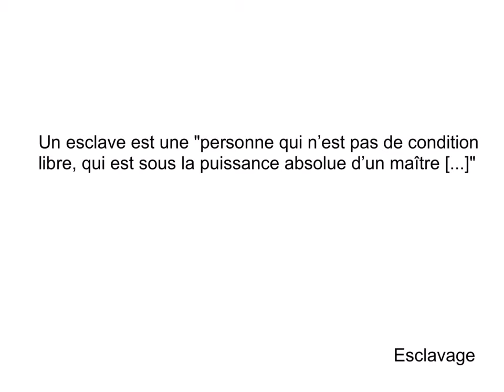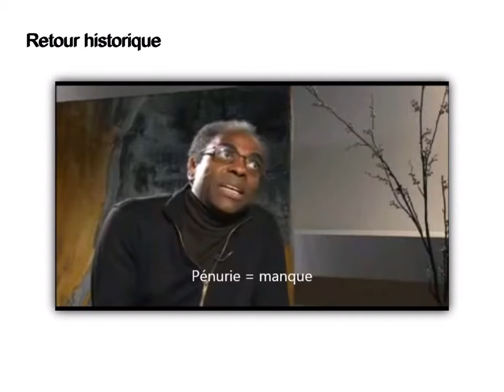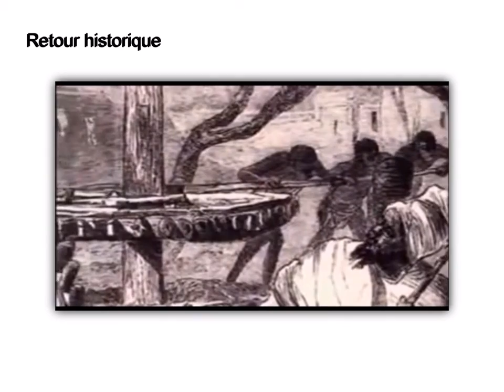Retour historique sur l'esclavage